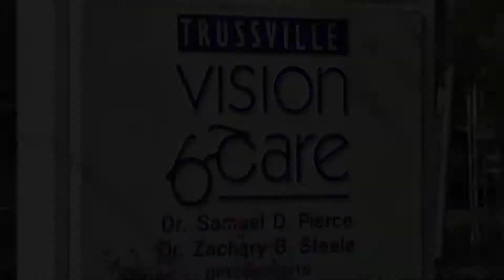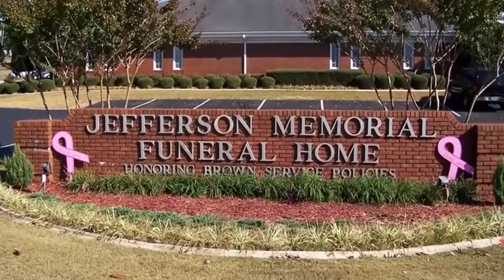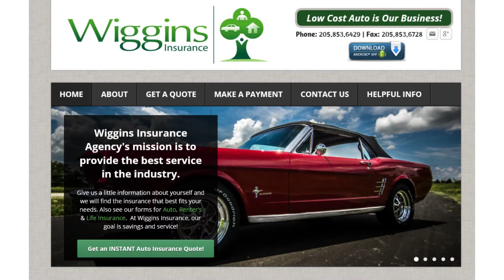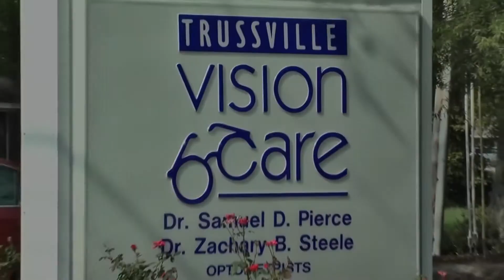TSL Sept 22 Games